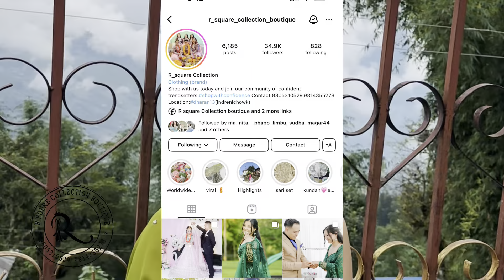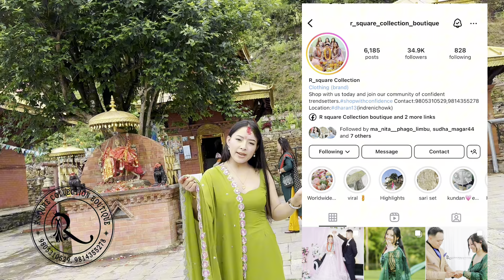श्रावनको 1st सोमबारे पुजा कस्को लागि गर्दैछु म…???🤔 / आमाको wish मेरो चाडै बिहेहोसरे 😭😭😭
Thank you so much all for your ❤️😇🇳🇵

🔴 For Rsquare collection Boutique🔀